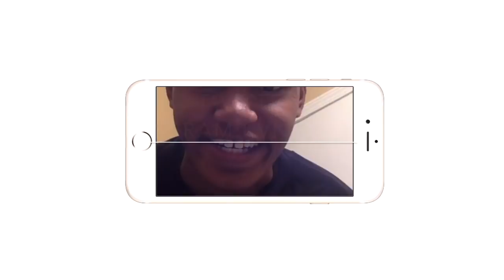THIS IS AMAZING!!| Best Wrestling Sequences NJPW WWE ETC| REACTION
WHAT AN AMAZING VIDEOOO!!
Intro/Outro: Jaden Smith Fallen
Camera: Cannon 60D
Editing Software: Imovie & Premiere Pro